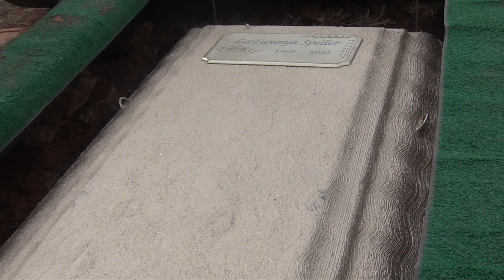Mrs. LaTwanya Mullins Speller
In Loving Memory Of Mrs. LaTwanya Mullins Speller 11/21/21.